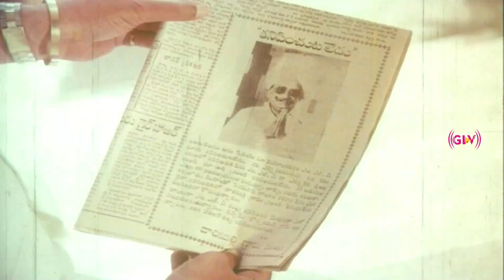Super Hit Comedy Scenes | Krishnam Raju, Sridevi, Radhika | Trisulam Telugu Dubbed Movie | HD Video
Movie : Trisulam
Directed by : K. Raghavendra Rao
Written by : Satyanand
Starring : Krishnam Raju, Sridevi, Jayasudha, Radhika
Release date : 1982
Country : India
Language : Telugu